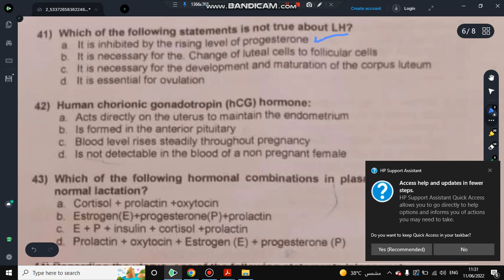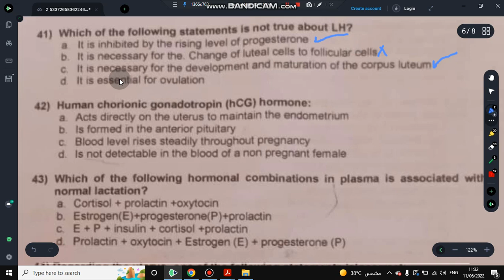Q 41 | End of module 2021 | female module